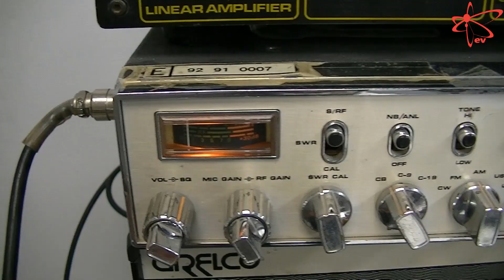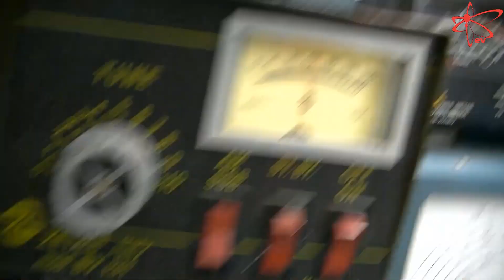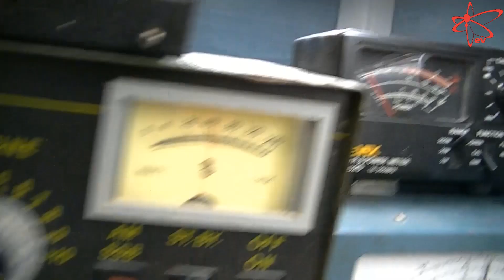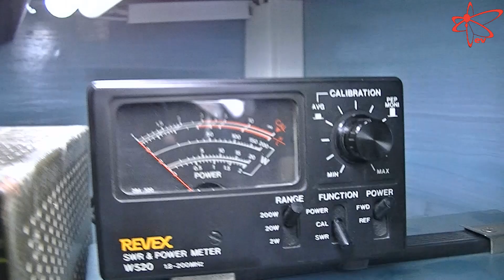COMO hacer una ANTENA DIPOLO para 27Mhz tu Mismo Por solo 25€ !!! 2020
En este vídeo os explico como confeccionar una antena Dipolo de polarización vertical y horizontal de 27 mhz de manera fácil y muy bajo coste.
Es una antena que se puede fabricar con unas varillas de aluminio, un trozo de tubo de pvc, un par de tornillos de sujeción y poco más.
Esta antena conseguimos una medición de ROE de entre 1,1 y 1,5 max.
Es una buena manera de construirse una antena para poder realizar contactos y activaciones de muy larga distancia, con este dipolo de 1/2 onda. Espero os guste y perdonéis por el audio que no es todo lo bueno que debiera ser.

Las medidas de la antena son:

Tubo central pvc unos 35cm
Varillas de aluminio tienen que tener Max extirados unos 268 cm y una vez montados los dos lados del dipolo hay que medir ROE y ajustar esa medida estirando o metiendo varilla para ajustarla al mínimo o a la frecuencia que lo vas a usar.
La separación interna entre las varillas unos 3 cm.

El cable RG58 Con su conector PL unos 50 cm.
Las conexiones de los tornillos con el cable los cubrimos con retráctil pero se puede hacer con cinta aislante y es más económico.

El máximo rendimiento a esta antena se consigue en polarización horizontal siendo directiva. Obteniendo resultados excelentes.

En otro vídeo os enseñaré otra antena muy sencilla omnidireccional y de coste de unos 5€.

Información de interés:
Nos puedes encontrar en nuestras web y ponerte en contacto con nosotros.

Herramientas y materiales usados en nuestro video y taller.

President mckinley
President Barry
President mckinley
Icom Ic-7300
President Teddy II
anytone at588
Micro Zetagi
Micro president
super star ss6900n
President Richard
President Linconl
Emisora bibanda Retevis

osciloscopio digital
Multimetro Fluke
Medidor estacionarias
Medidor estacionarias 2
LUBRILIMP 0
Soldador JBC
Soporte Soldador
Super Star 3900
Equipos cb 27
Estación soldadura
Pasta térmica